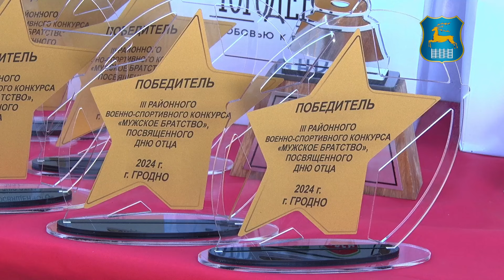День отца отпраздновали в 557-ой инженерной бригаде